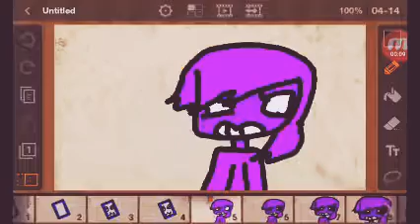Ring ding ding meme old